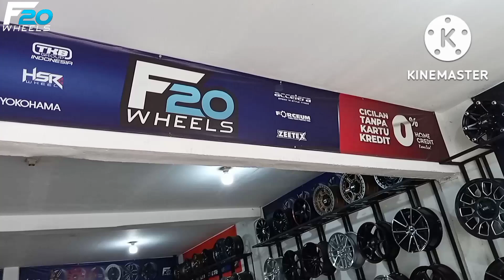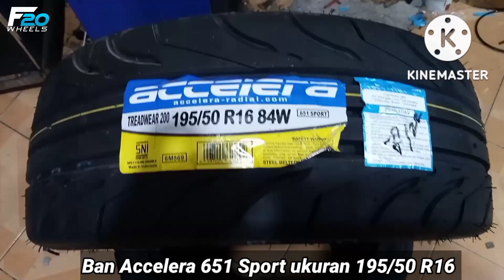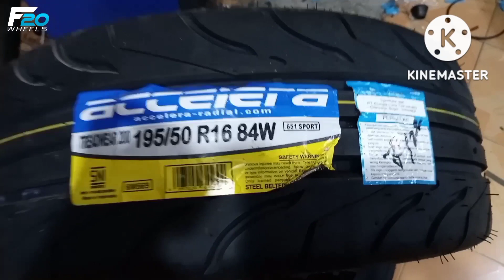MODIFIKASI HONDA BRIO RS PAKAI VELG JDM DAN BAN SEMI SLICK - SIMPLE TAPI KEREN BANGET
Spesifikasi :
Velg     : HSR WHEEL
Type    :  SSR TYPE C
Ring     : 16
PCD     : 4X100/4X114,3
LEBAR : 7
Warna :  PUTIH